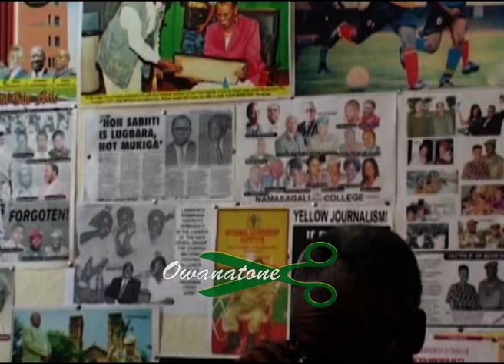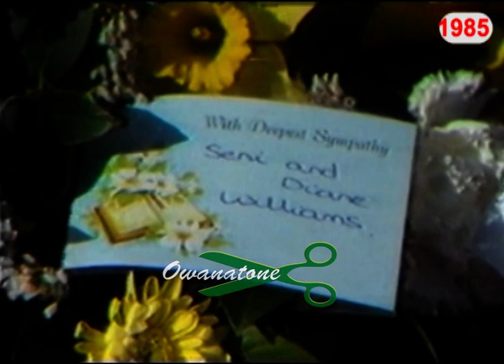YUSUFU KIRONDE LULE (Part 1)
On 21 January 1985, former President Prof. Yusufu Kironde Lule died in London.
He was then Chairman of the rebel National Resistance Movement, whose military wing, NRA, Yoweri Museveni was commanding in the bush.
At the funeral service in London, NRM leaders vowed to return Prof. Lule's remains to Uganda for burial, which they did in January 1987.

Owanapaedia proudly brings you the first part of this epic.